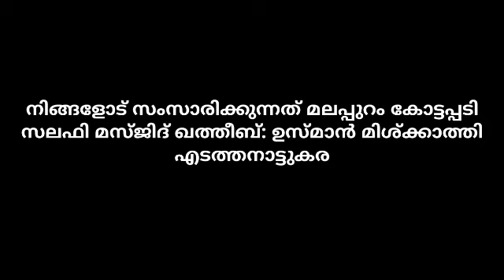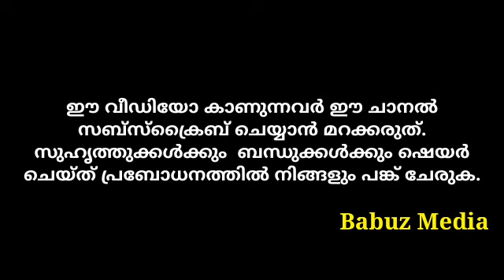BabuzMedia 05-04-2020 Usman Mishkathi / End of the World Part 7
വിളക്ക് തെളിയിക്കൽ വിശ്വാസി എന്ത് ചെയ്യണം.  അന്ത്യ ദിനത്തിൻറെ അടയാളങ്ങൾ ഭാഗം-7